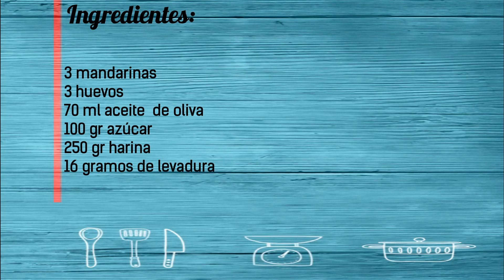Receta casera del Bizcocho de Mandarina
Volvemos de nuevo con un bizcocho rico y lleno de sabor, esta vez he usado mandarinas para darle un toque diferente. El bizcocho es sencillo de preparar y estoy seguro que repetiréis. También puedes pasar por mi blog y descubrir recetas tradicionales y caseras.